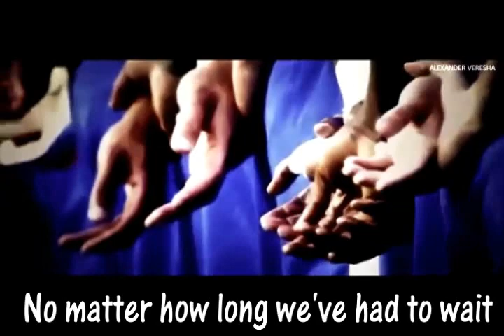Chelsea Song - Blue Tomorrow (lyrics)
Imágenes de la campaña 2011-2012, gracias Mourinho, gracias Di Matteo...